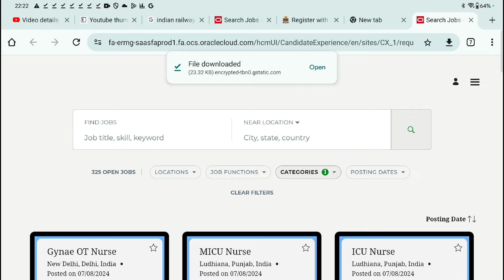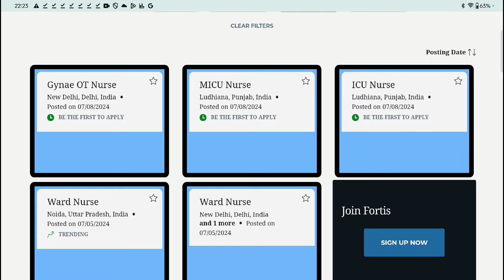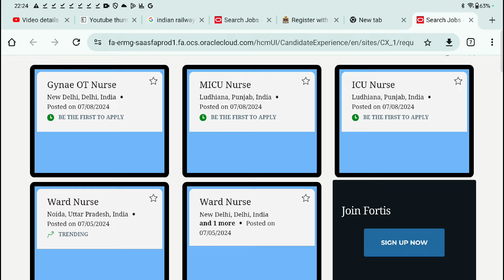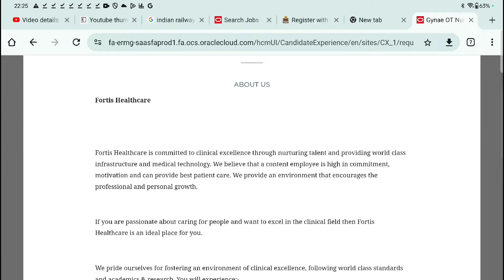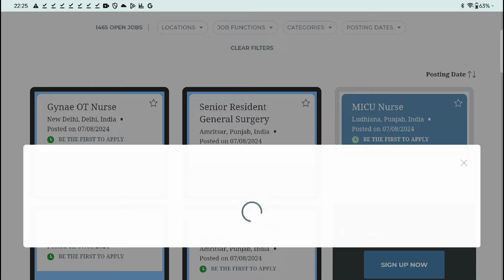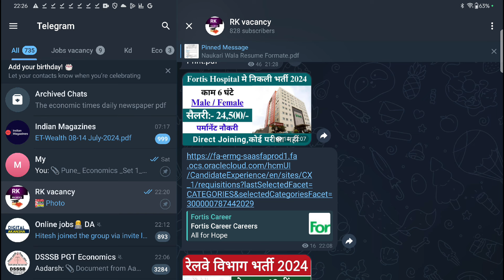Fortis hospital recruitment 2024 | Fortis hospital vacancy 2024 | Private hospital job vacancy 2024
fortis hospital vacancy delhi

You also asked:

Fortis hospital vacancy 2024 salary
Fortis hospital vacancy 2024 for doctors
Fortis hospital vacancy 2024 apply online
fortis hospital job vacancies
fortis hospital noida vacancy
fortis hospital job vacancy in bangalore

Regards
rk vacancy